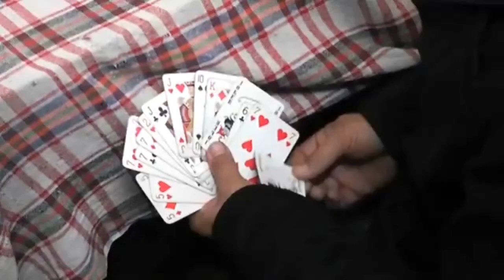gulabica - Dzoni Dalavera (bucky done gun) re-edit